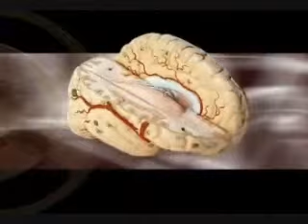Agan Ale 1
Agan Ale is all about a woman who because of her wealth & influences in the society destroy her only daughter's life, by supporting her in all her wrong doings.
Odunlade Adekola, Bisola Badmus.